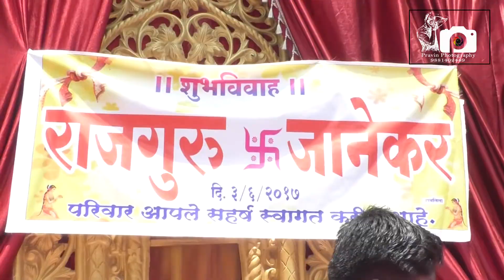Janekar wedding highlight